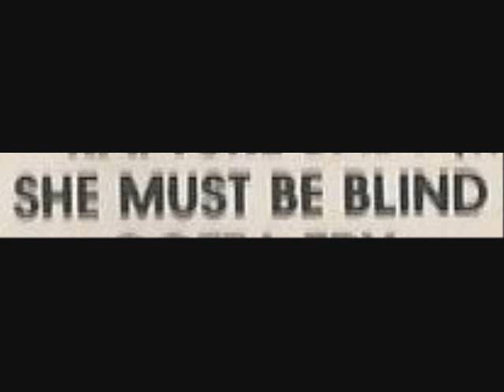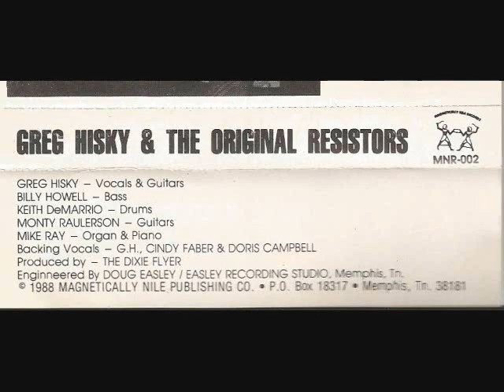She Must Be Blind The Resistors 1988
All songs written by Greg Hisky. Greg Hisky Vocals Bill Howell-Bass